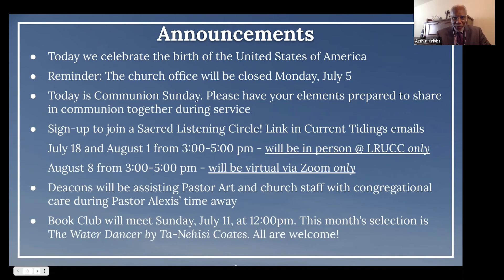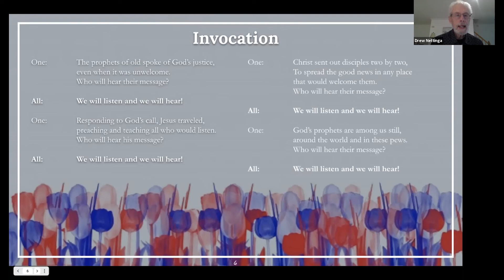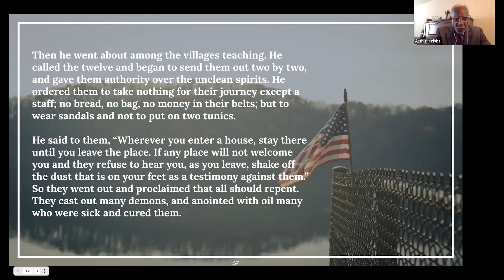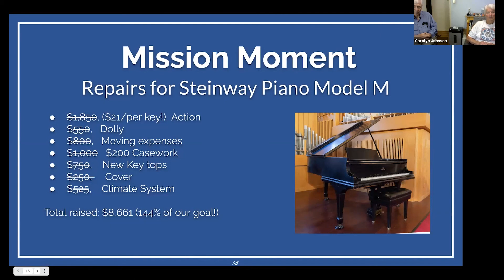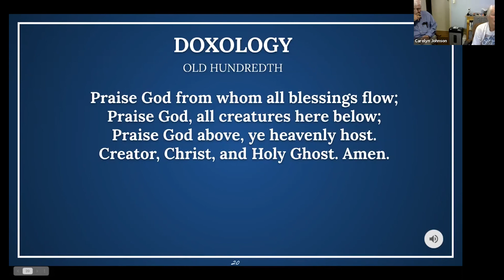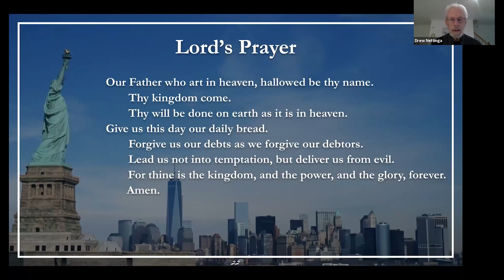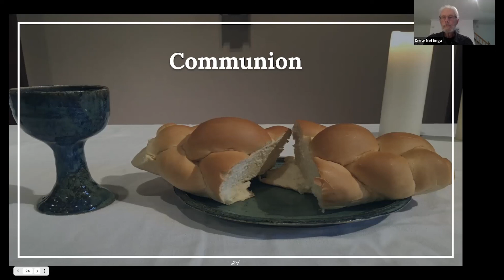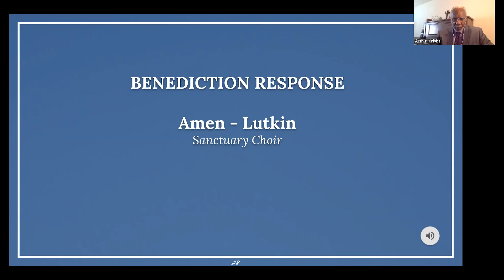Sent with Power - LRUCC Worship 07/04/2021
Across the country this weekend people are celebrating the birth of this nation. Today, July 4th, commemorates the independence of America but it is not necessarily a time of celebration. The nation faces a sea of challenges, disasters, and brokenness. There is no denial of the myriad conditions, situations, and hardships that strain any semblance of honor or joy. Indeed, these are hard and difficult times for so many people who have no escape in their effort to find safety and sanity. In reality, this is not a time of independence; rather, more and more people are forced deeper into dependence as they seek to eke out some semblance of a living. So, what are we to do in the midst of uncertainty and numerous dangers and events? We find reliance in our faith and our trust in God. We do not dismiss or ignore all that is taking place around us. We deepen our commitment to service and acts of kindness and good will. Amid the numerous events that saturate daily newscasts, we search our souls for answers and relevance. We practice our faith and humble ourselves before God. We proclaim the Good News in bad news situations.